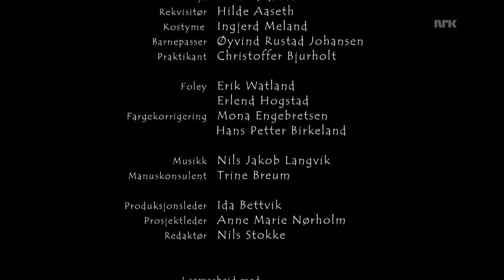Elsa 8 8 1